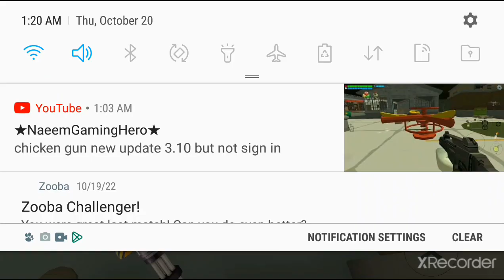Chicken Gun New Update 3.1.0 || 128 Gaming TV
Chicken Gun
New Update Chicken Gun